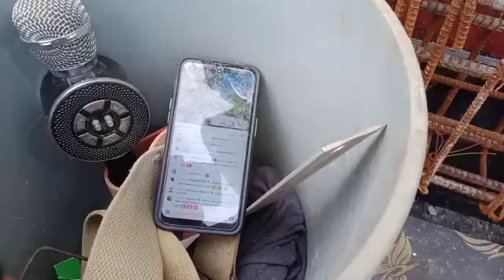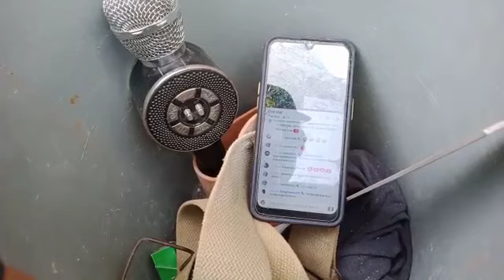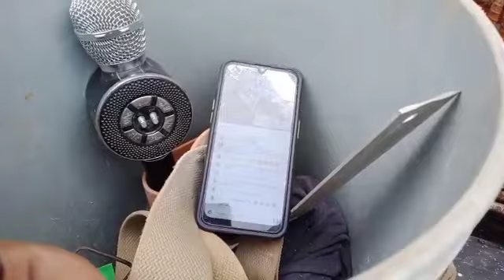Buhay const. Tulungan sa pakabit my slab form!!